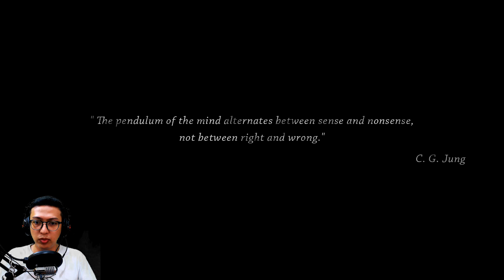Horror Bernuansa Sunyi tapi bikin Bulukuduk Naik !! - Someday You'll Return Indonesia #1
HELL-O KAWULA MUDA PECINTA HORROR !!!
Support Streamer dengan donasi ke
Bantu saya !!!
(Gopay, OVO, Dana, LinkAja, BCA, Mandiri, BNI, Permata)
atau ke

Info Game
Someday You'll Return is a story-driven psychological horror game about a desperate search for a missing daughter deep in the woods where you swore you'd never return, brought to you by the creative duo behind J.U.L.I.A.: Among the Stars.
TITLE: Someday You'll Return
GENRE: Adventure, Indie
DEVELOPER: CBE software
PUBLISHER: CBE software
RELEASE DATE: 5 May, 2020
Harga Rp 159.000
Review : Mostly Positive

ENJOY MA PREND !!

LINE Square
[Pepjodent Family] You've been invited to the chat "Pepjodent Family".
hallo semua !
selamat datang di line square jodent ! kita bahas game apalagi kalau bukan game horror

semoga betah ya gaes !

Maturnuwun !